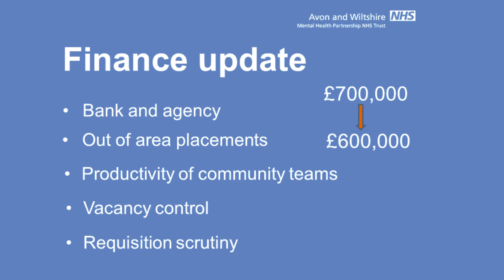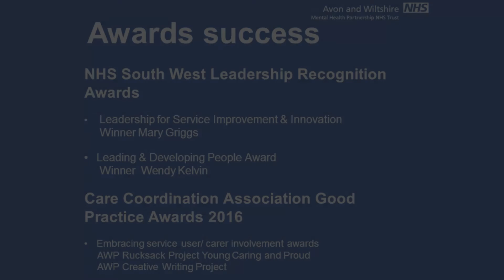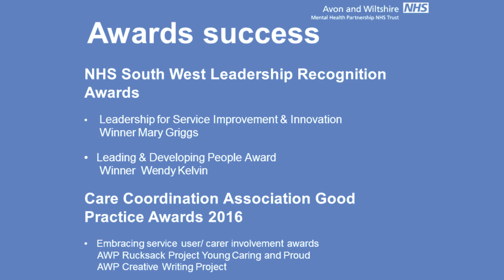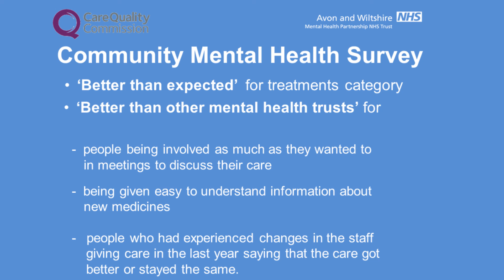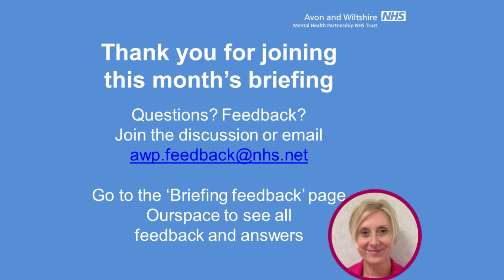November Monthly Briefing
Avon and Wiltshire Mental Health Partnership NHS Trust's November 2016 staff briefing from our Chief Executive, Dr Hayley Richards.

The video explains the current messages  to staff.

This month's messages are:
• New trust chair
• Finance
• Awards
• Community survey results

there will be no briefing in December.